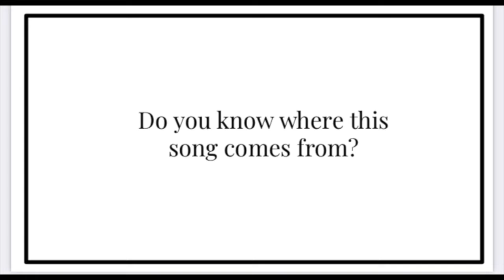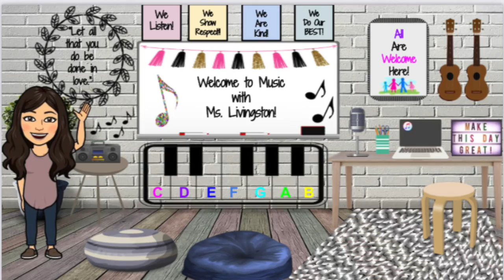Peter Tchaikovsky - Week 2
Watch the video to learn more about Peter Tchaikovsky! :)